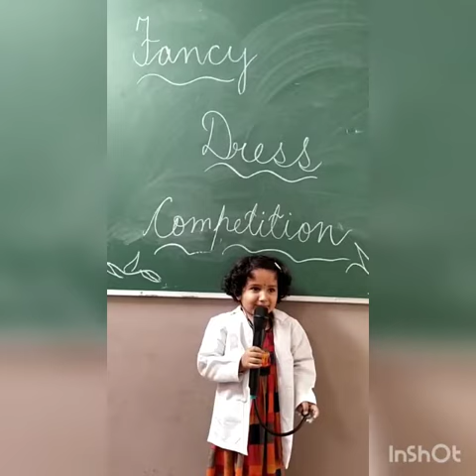Fancy Dress Competitions.Sen Global School Bhagwanpur road near block haldwani